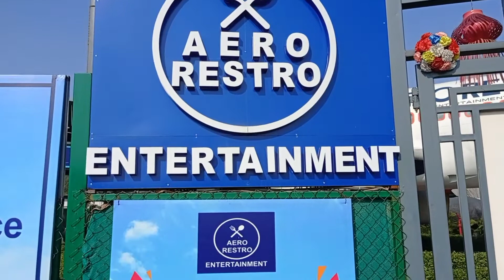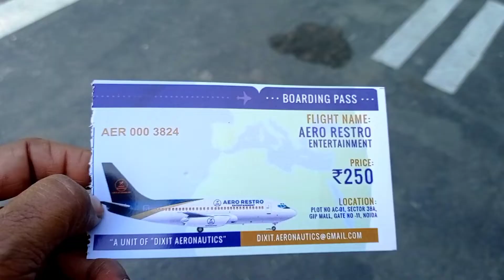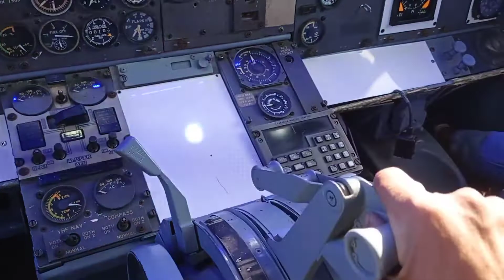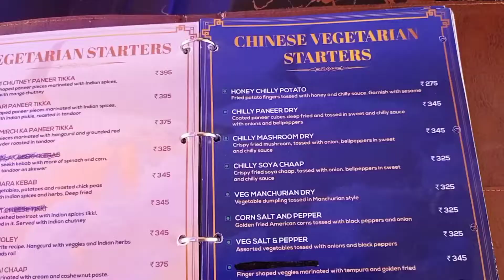Aero Restro Noida Airplane Restaurant|Open Now|Gip Mall Noida🔥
Aero restro noida is the one of best place family or couple. whn u can enter this redtro plane u feel luke in the sky..tht plane can take off anytime.more people here for every time .place is gud ..Aerocity noida..

Location .Aerocity Noida..
Metro ..Sector 18 noida
Near Gip Mall..
 Ticket .single person..250..
Under include refreshment..

Aeroplane restaurant
airplene restaurant
aeroplane restaurant noida
aeroplane noida
aeroplane full information
aeroplane noida up
aeroplane Restaurant
aeroplane noida restaurant
noida aeroplane restaurant
Aeroplane restaurant noida
restaurent Noida aeroplane